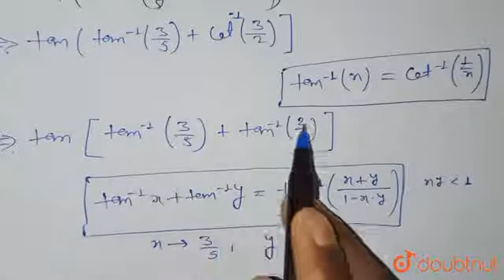tan(tan^(-1)(3)/(5)+cot^(-1)(3)/(2)) | 12 | प्रतिलोम त्रिकोणमितीय फलन | MATHS | CHITRA PUBLICA...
tan(tan^(-1)(3)/(5)+cot^(-1)(3)/(2))
Class: 12
Subject: MATHS
Chapter: प्रतिलोम त्रिकोणमितीय फलन
Board:UP Board

👉 Have Any Query? Ask Us.